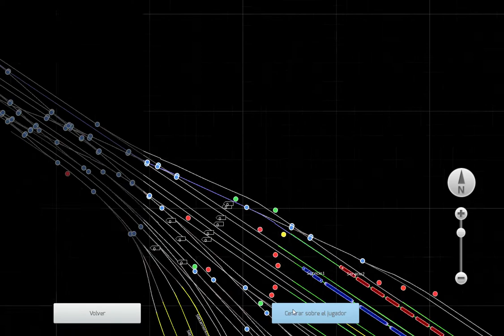Train Simulator Classic: Astimano. Arranque FS E-626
Buenas tardes, hoy estamos en Venecia, y vamos a realizar el arranque de esta máquina emblematica italiana la FS E-626. Saludos Astimano.